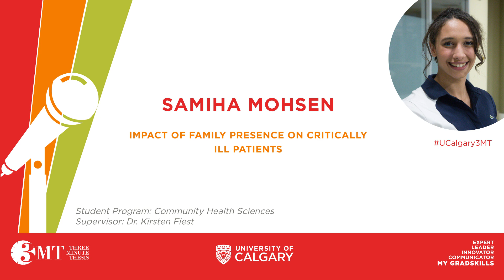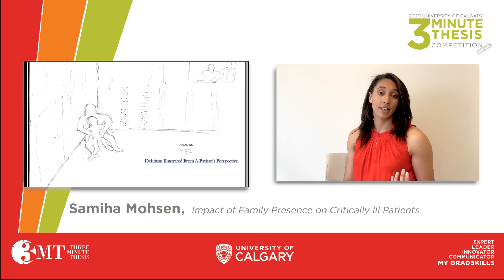UCalgary Three Minute Thesis (3MT) 2020 Finals - Samiha Mohsen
Samiha Mohsen, a community health sciences graduate student under the supervision of Dr. Kirsten Fiest, presents Impact of Family Presence on Critically Ill Patients for the 2020 UCalgary Virtual 3MT finals.

About the 3MT
The Three Minute Thesis (3MT) is an internationally recognized research communication competition. Participants have three minutes to deliver a compelling presentation on their thesis research for a general audience using a single, static slide. The winner of the UCalgary competition will represent the University of Calgary at the regional competition. The winner of that competition moves on to the National Championship.

Image credits: Picture was drawn by patient.